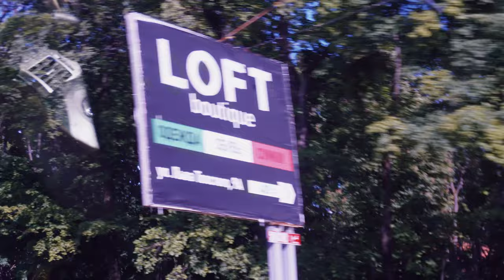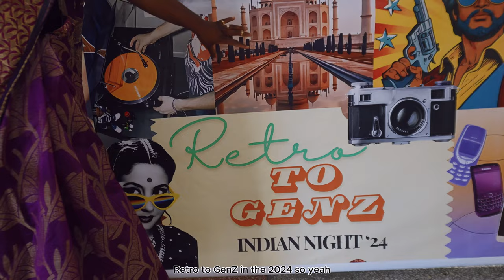Indian Night At Kursk State Medical University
Indians are the highest population of students in Kursk State Medical University. There are over 1000 Indian students studying Medicine at Kursk State Medical University.  Join me as I explore the beautiful culture of India.
enjoy - Dr.Browncaramel